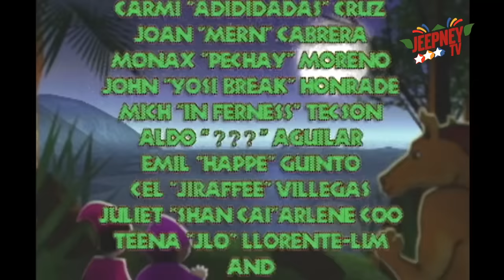Wansapanataym: Si Buko at Si Pandan feat. Dagul/ Mahal (Full Episode 219) | Jeepney TV